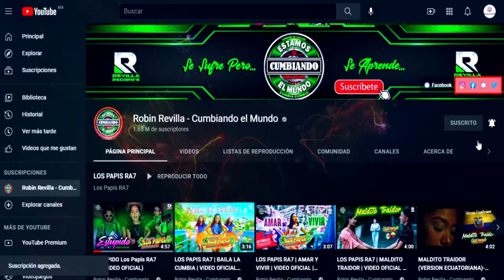LA CUMBIA DEL ESPIA *** LA KONTTRA***CUMBIA 2022